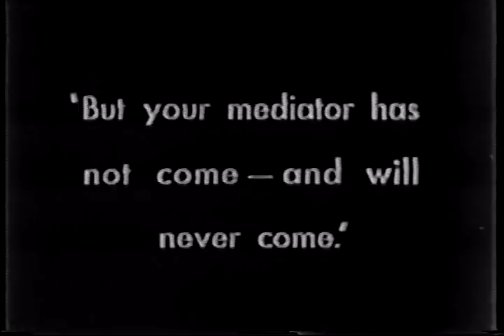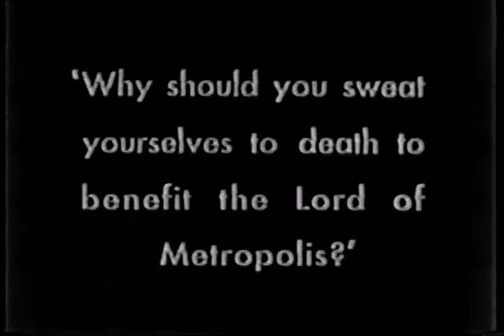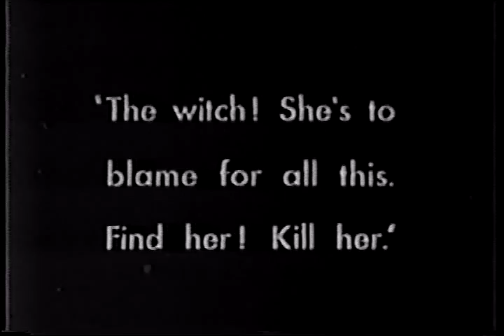Metropolitan Remix 4 - Riot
Heavy, noisy, messy, destructive, violent...  What's not to like?

Part of an old video-editing project of mine from the late '90s, titled `Kill Your Television'.  Essentially, it's a bunch of home-brewed music videos, assembled using two VCRs, a CD player, and a stopwatch to get the timing right.